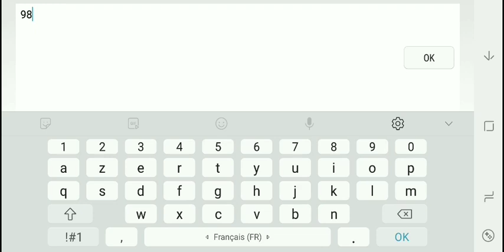[Mobile] Acropolis 98% NOOOOOOOOOOOOOOOO | Progress FINAL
Purée...

J'suis deg'